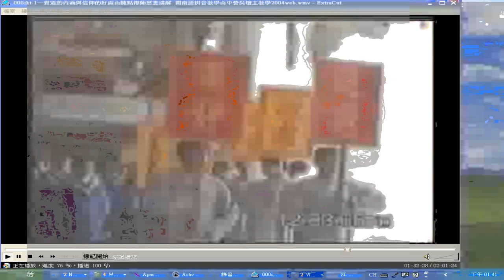_music+_含成人大狀元遊行神源山莊彌勒園.wmv